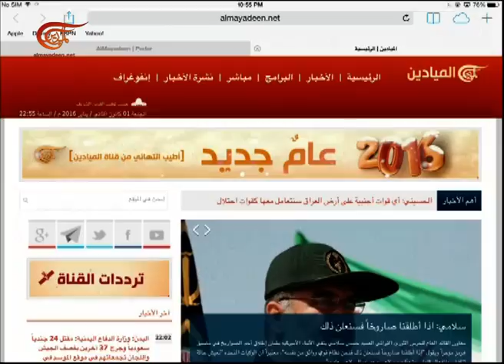نشرة الأخبار | النشرة المسائية | 2016-01-01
عنوانان يتصدّران قائمةَ تحدّيات الحكم في تونس. شكّلا مادةً لانتقاد حركة النهضة خلال فترة حكمِها، الإرهاب والاقتصاد. اليوم يشكِّل العنوانان مدخلاً إلى التقارب السُعوديّ التونسيّ. فالسُعوديةُ تريد انضمام تونس الى التحالف العسكريّ السُعوديّ الإسلامي. بينما تَحتاج تونِس إلى دعمٍ ماليٍّ لاقتصادها، وأسلحةٍ ولو قديمة نسبياً تساعدها في حربها على الارهاب. تونِس أعلنت أنَّ التحالف الجديد لا يقضي بإرسال قواتٍ إلى خارج البلاد، لكنَّ مراقبين تونِسيين يطرحون أسئلةً حول الهدف الحقيقيّ لهذه الخطوة. في ملفّ المسائية الثاني نتطرّق الى حقيقة الموقف والأهداف الاميركية تجاه الحشد الشعبيّ، ومحاولة إبعاده عن المعارك. ونناقش في الملف الثالث بدء روسيا بتطبيق العقوبات الاقتصادية التي فرضتها على تركيا.